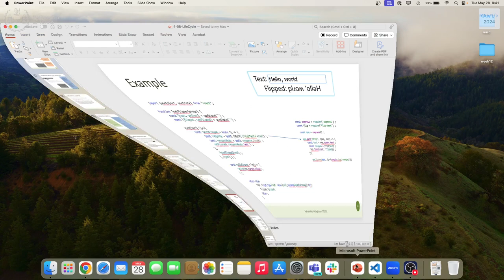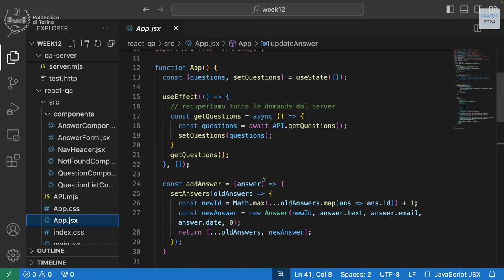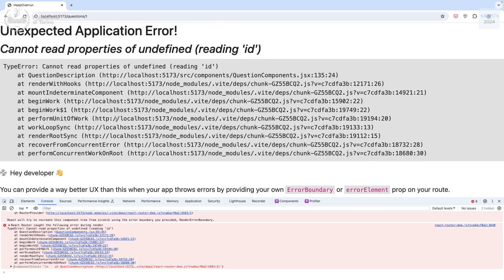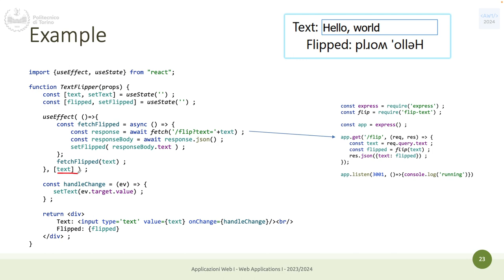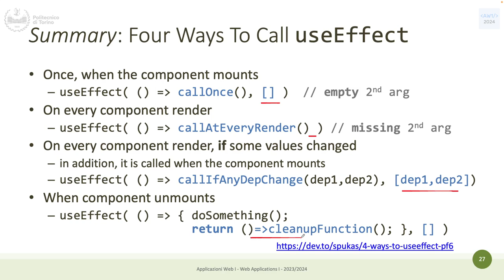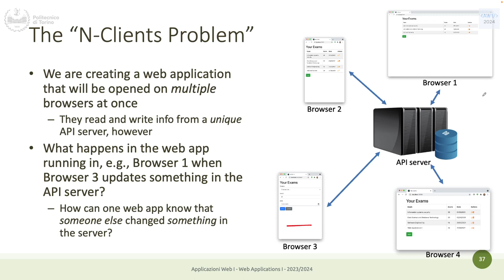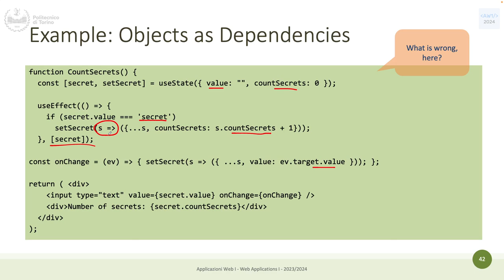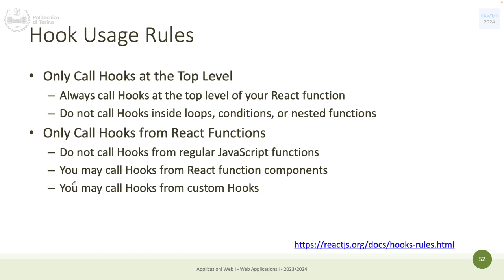AW1-2024-L25: useEffect (parte II)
Lezione 25, data 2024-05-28: useEffect (parte II)